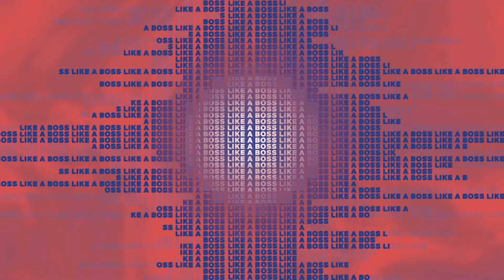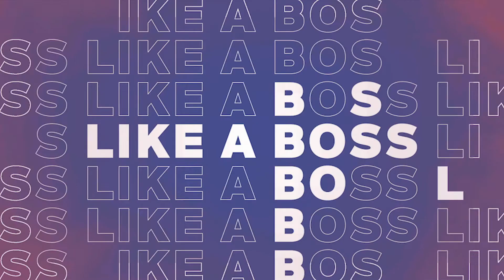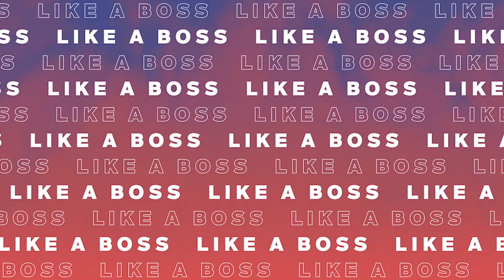Selbstständigkeit und Start-up – so geht's!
Denken wir mal kurz einen Schritt voraus: Ihr habt die Ausbildung fertig – aber what’s next?
Arbeit suchen und dann irgendwann Rente? Klar, das ist eine Möglichkeit.
Dann gibt es natürlich auch noch Weiterbildungen und so weiter. Dazu findet ihr auch ein weiteres Video auf unserem Kanal.
In diesem Video geht es um eine weitere Möglichkeit: die Selbstständigkeit.
Das kann von der Freiberuflichkeit bis zur eigenen Unternehmensgründung vieles bedeuten. Was erste Schritte sein können, erfahrt ihr in diesem Video. :)

Kapitel:
00:00 Intro
00:26 "Damit geht es los"
01:58 Beispiel aus der Praxis
05:27 Grundskills – die Basis
07:04 Weitere wichtige Tipps

Eine Produktion von objektiv media GmbH im Auftrag der DIHK-Bildungs-gGmbH
Host: Marvin Neumann
Autor & Producer objektiv media: Philip Wegmann
Schnitt: Ervin Ceric
Thumbnaildesign: Simon Voppmann
CvD objektiv media: Inga Haupt
Verantwortliche der DIHK-Bildungs-gGmbH: Anne Müller